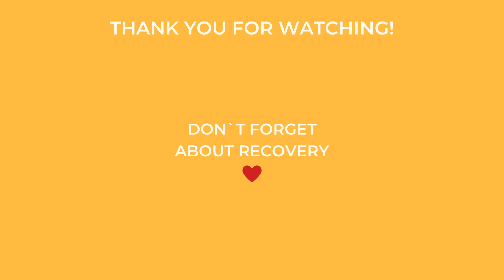8 min Defined ABS Workout | No Equipment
Hi everyone! Today is the last day of Full Body Strength Challenge! We have 8 min total abs workout. You can do it lots of times, but give your muscles enough time to recover. The mind muscle connection is especially important for getting defined ABS 😁.

🎯 Goal: get defined ABS
🔋 Intensity: moderate
🕑 Duration: 8 minutes (30 sec interval  with 15 sec rest)
⚽️ Equipment: no equipment

Love you! 💙

00:00 Preview
00:17 Warm Up
01:20 Deadbug
02:00 Arm Crunches
02:44 Leg Raises
03:29 Tuck & Crunch
04:15 Plank & Knee Tap
04:59 Sprinter Sit Ups
05:44 Rainbow Plank
06:28 Weather Vane
07:15 Forearm Plank Roll
08:09 Cool Down